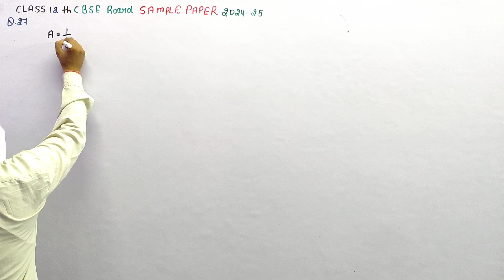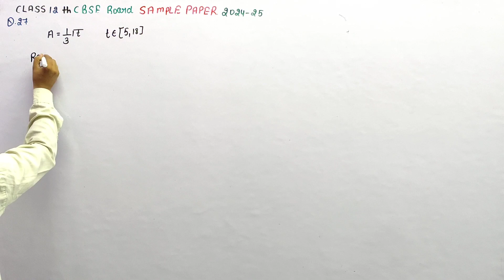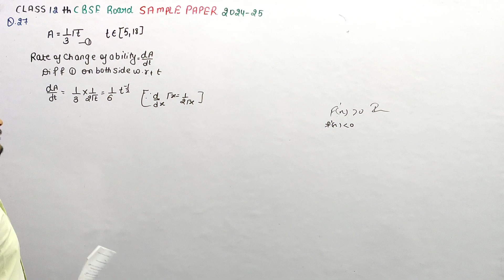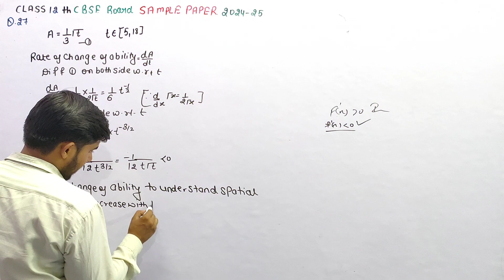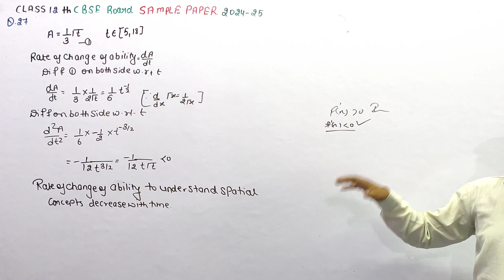According to a psychologist, the ability of a person to understand spatial concepts is given by A =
According to a psychologist, the ability of a person to understand spatial concepts is given by A = (1/3 )√ t , where t is the age in years, t ∈ [ 5 , 18 ] 𝑡 ∈ [ 5 , 18 ] . Show that the rate of increase of the ability to understand spatial concepts decreases with age in between 5 and 18.